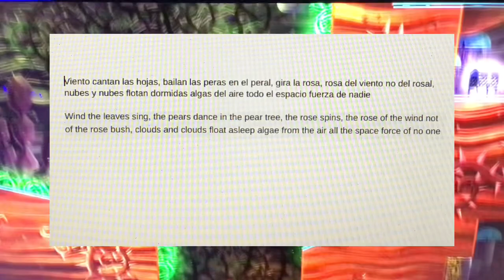Let’s Play Guacamelee 2 - Part 6 - El Inferno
Guacamelee 2 Part 6 (Playthrougth,Gameplay)

Hello and welcome to hell, may I take your order?